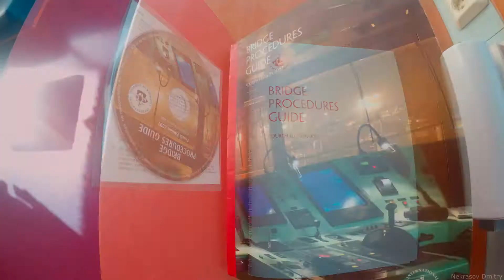Life At Sea / Voyage No 1 / Maersk Line / Express Spain 2018